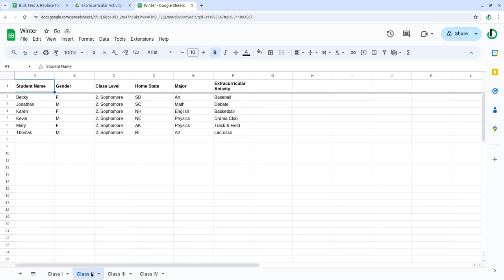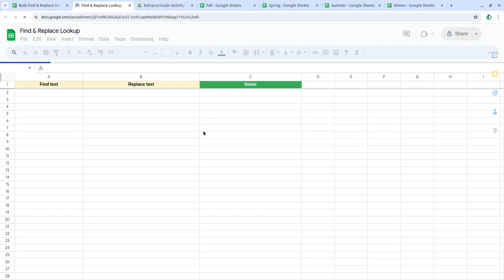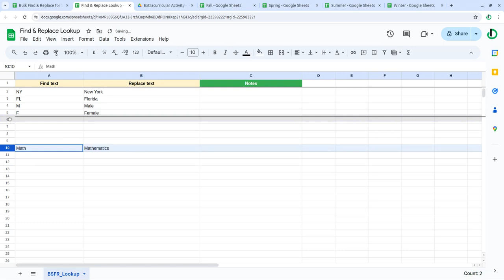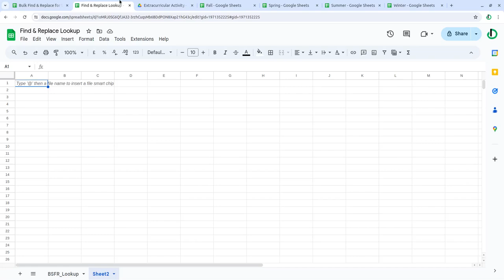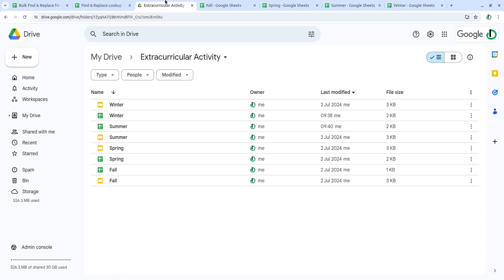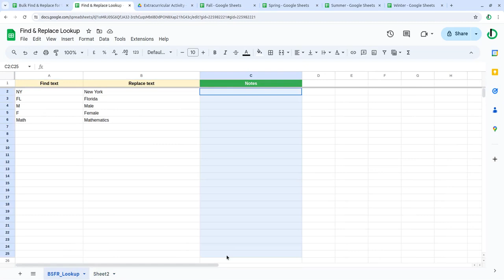How to bulk find and replace text in Google Sheets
Transform your data management workflow with the Bulk Sheets Find & Replace add-on for Google Sheets™! This powerful tool allows you to search and replace text across multiple Google Sheets, saving you time and ensuring consistency throughout your documents. With support for advanced search options and regular expressions, this add-on makes managing your data easier than ever.

Features:

🔍 Advanced Find and Replace:

Regular Expressions: Utilize a list of regular expressions for complex and flexible search queries.
Case Sensitive Toggle: Choose to perform case-sensitive searches for precise text matching.
📂 Multi-File Support:

Multiple File Selection: Process multiple files at once to streamline your document management tasks.
🔄 Comprehensive Replacement Options:

Multiple Find and Replace Matrix: Execute batch replacements using a matrix of find and replace criteria.
Match Formula Text: Include or exclude formula text in your search and replacement operations.
Ignore Diacritics: Opt to ignore diacritics (accent marks) during searches for broader text matching.
Match Entire Cell: Limit replacements to cells where the entire content matches the search criteria.
Elevate your data management game with the Bulk Sheets Find & Replace add-on for Google Sheets™! Enhance efficiency and maintain consistency across multiple documents effortlessly. Upgrade to unlock unrestricted file processing and additional advanced features.